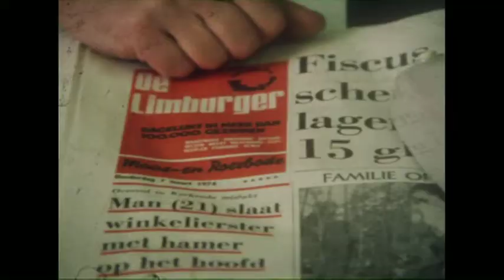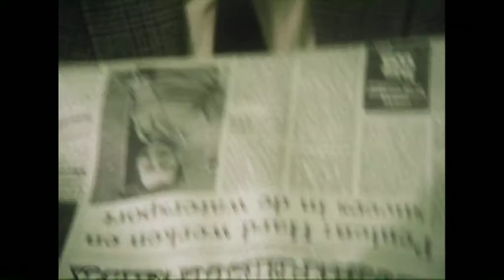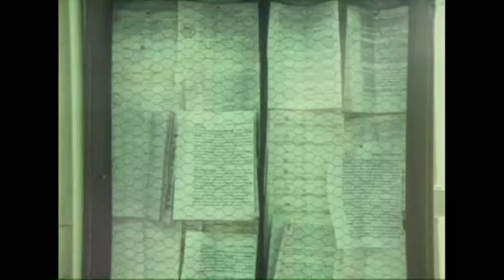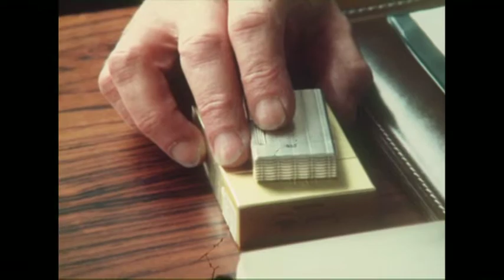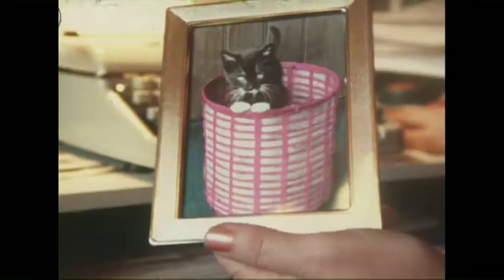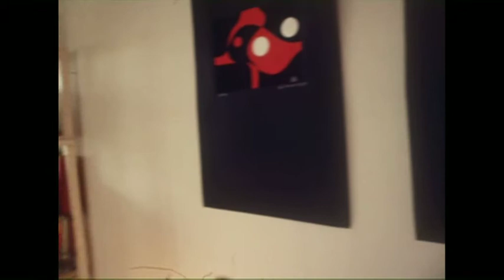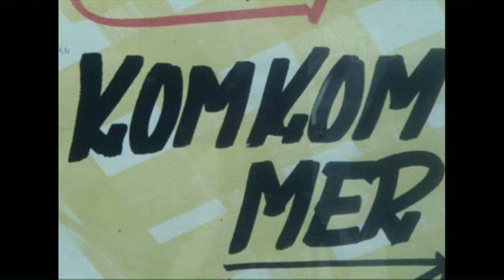De heer met de pet -een nette film over de VVD (1974)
De heer met de pet -een nette film over de VVD
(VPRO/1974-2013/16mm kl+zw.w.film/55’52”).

regie, interviews en samenstelling: Theo Uittenbogaard,
camera: Jochgem van Dijk,
geluid: Hugo de Vries,
montage: Jan Bosdriesz,
geluidsmixage: Bruno Boersma,
titels en montage 2013: Vera Jong,
geluidsmixage 2013: Huibert Boon

De VPRO had -in 1974- inmiddels naam gemaakt als een weinig gezagsgetrouw instituut en diende als objectief medium voor de liberale boodschap gewantrouwd te worden, zo dacht men kennelijk bij de VVD-afdeling Roermond toen ik zei daar opnamen te willen maken, want men weigerde medewerking.
Ook Hans Wiegel had eerst als voorwaarde gesteld dat hij de film moest zien en wat hem onwelgevallig was eruit kon laten knippen. Ik was daar niet mee akkoord gegaan want ik was niet in dienst van de VVD. En dat als hij me niet vertrouwde, ik er ook geen zin in had. Dat schiep een band. Ik kon mijn gang gaan.

Omdat Wiegel zijn laatste toespraak aan de vooravond van de Provinciale Statenverkiezingen 1974 in Roermond zou houden en omdat het daarmee het sluitstuk van de film zou zijn, leek het me aardig om een aantal VVD-leden uit Roermond te portretteren, die, tegen die tijd voorzeker, in opgewonden afwachting van de
lijsttrekker zouden moeten verkeren.
Uiteindelijk kwam het met de medewerking van de VVD-prominenten goed, doordat Hans Wiegel meedeed en misschien ook door voorspraak van de vice-voorzitter van de VVD-afdeling Roermond, Jan Laugs, tevens columnist van het dagblad De Limburger, die als chroniqueur dagelijks verslag deed van de coterie van de elite van Roermond: ‘Het Haagje van het Zuiden’.
Dat Laugs noch door zijn collega’s op de krant, noch door zijn partijgenoten helemaal serieus werd genomen, ontging hem in zijn zelftevreden argeloosheid, zoals hij ook uitermate verguld was dat hij de titelrol bleek te vervullen in de film.
Zo kon ik naast hem, ook de sigarenrokende secretaresse van de afdeling Roermond, een ondernemer, een advocaat, een kruidenier, een kunstenaar en een jonge verzekeringsagent portretteren. Die laatste zou het nog tot wethouder en senator voor de VVD schoppen: Jos van Rey.

Ik besloot de toespraken die Wiegel gedurende de verkiezingscampagne in het hele land zou houden op een aparte manier vast te leggen. Ik zou per toespraak steeds één pakkend citaat kiezen. Hem steeds in zwart/wit filmen. Steeds vanuit één camera-standpunt. In een vast kader. En ik zou de camera stapsgewijs steeds
dichterbij laten plaatsen, zodat hij ten slotte, bij de apotheose in Roermond, in de vetste close-up te zien zou zijn. Dit alles steeds afgemaakt met een strakke rijer langs zijn idolate toehoorders in de zaal.